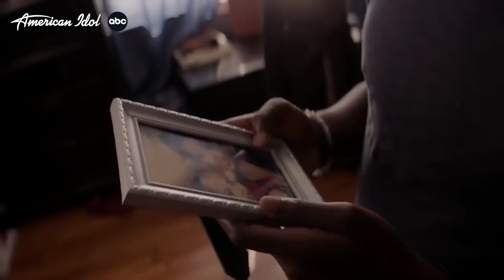Katy Perry BREAKS DOWN During Emotional American Idol Audition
Tyler Allen made Katy Perry BREAK DOWN during his EMOTIONAL audition for American Idol 2022!